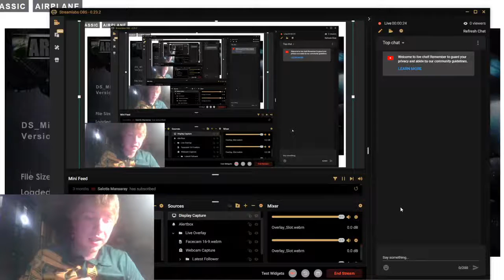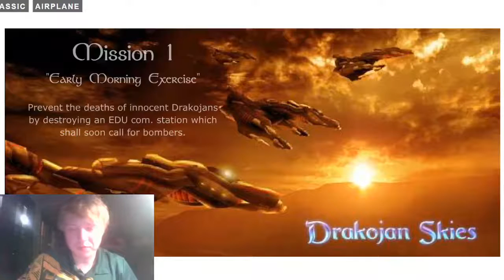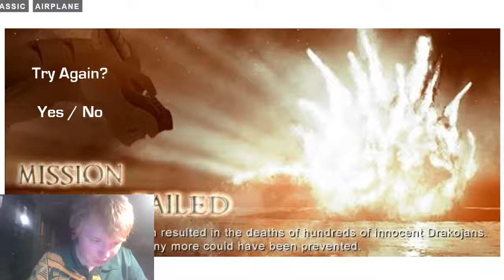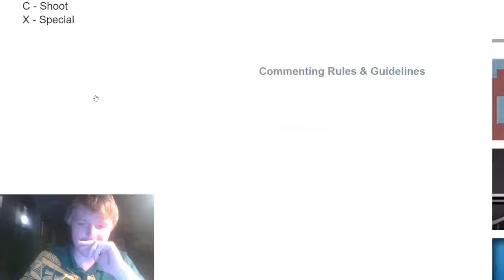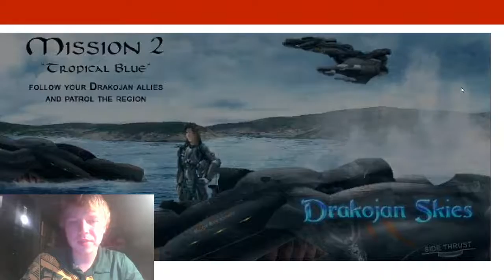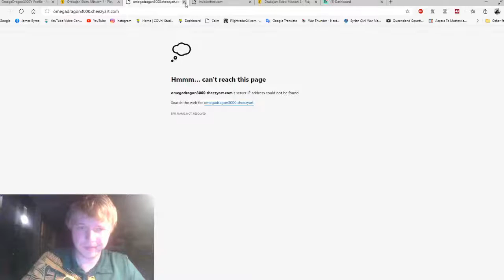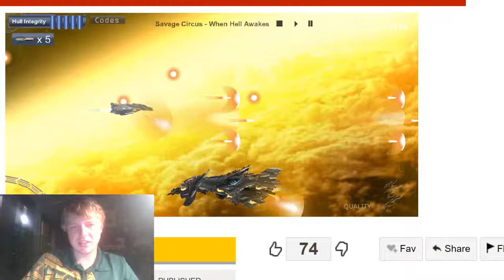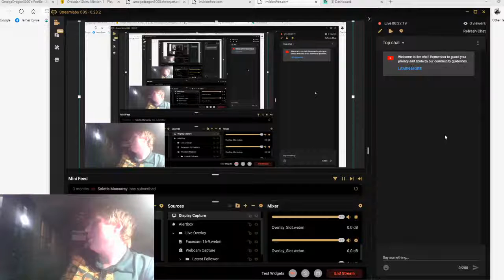Drakojan Skies Live Playthrough (All missions)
Tonight, I shall play Drakojan Skies. This series of flash games was made by OmegaDragon3000 on Armor Games a decade ago.  (Over 10 years? That's insane!)

I remember having cool memories of this game. It's a game featuring spaceships, guns and dragons. Join me in these skies, will you?